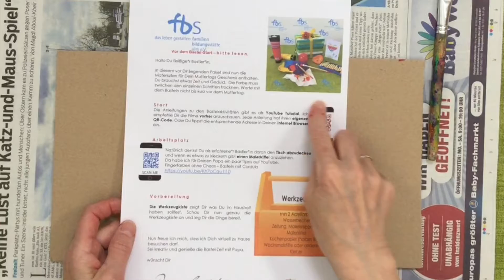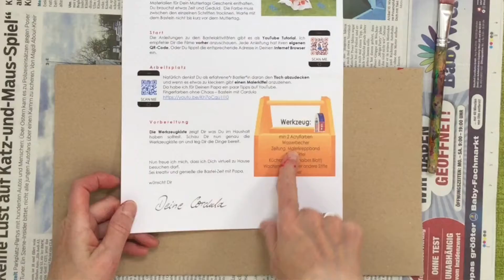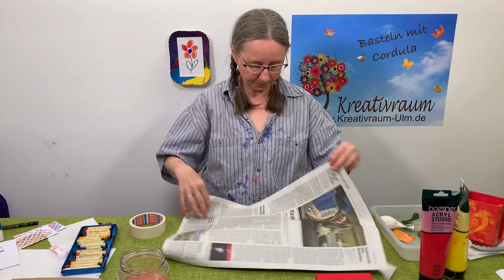Papa & ich basteln ein Muttertags Geschenk - ab 3 Jahre - Basteln mit Cordula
Die fbs kommt zu Euch nach Hause. Hier werden die Hände schmutzig. Papa und Du gestalten mit Farben und vielen anderen Dingen ein schönes Geschenk und eine schöne Karte für die Mama. Dieses Projekt ist kein „Last Minute“ Projekt, es sollte ein paar Tage vor Muttertag gebastelt werden. Geeignet für Kinder ab 3 Jahre und natürlich älter.  Dauer der Aktivität ca. 30 Minuten plus Trockenzeit (ca 24 Stunden). Im Gegensatz zu meinen sonstigen YouTube Videos bekommt Ihr hier ein vollständiges Sorglos-Bastelpaket, nachdem Ihr Euch bei der Familienbildungsstätte Ulm angemeldet habt.

Hilfe gegen das Fingerfarben-Chaos gibt es hier.
Es gibt ein paar Tricks zur Vorbereitung des Arbeitsplatzes und wie es ein Vergnügen ohne zu viel Aufwand wird.